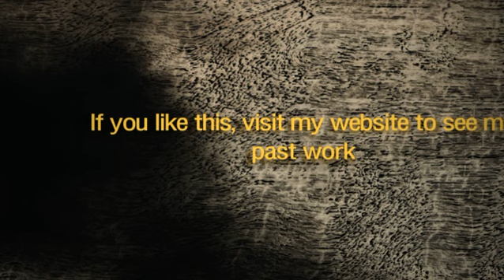Down the river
then click on the thumbnail of this video.

Visual effects test. Project was a learning experience in exterior lighting, water, wake, and clouds. Terrain is two pieces, sculpted in Vue, then imported into Maya. Lighting went through various iterations, settled on mia physical sun and sky, with mia exposure photographic mimicking a real world camera. Green screen shots were done mostly indoors, with less than desirable lighting. Plates were color corrected, keyed using Keylight, and lightwrap applied. Due to the canoe being 99% still in the plates, some motion was applied in after effects to give the effect of undulation in the water.